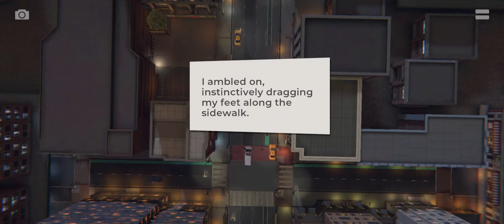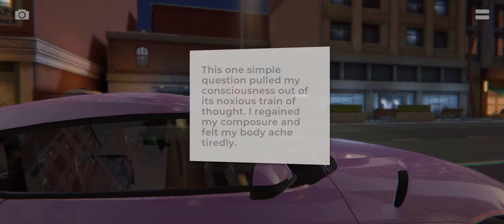Racing Story: Love & Cars Gameplay | Android Simulation Game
Racing Story: Love and Cars is an interactive cinematic story about cars, friendship, and love, where you decide how the story and events play out!

Our adventures let you…
· Decide how your character will look and dress
· Pick who you want to kindle a romance with
· Select, customize, and mod your car
· Make crucial decisions
· Build friendships and foster rivalries
· Immerse yourself in stories packed with good times and bad, high speeds, and strategic thinking
Available stories:
· Aces — Los Angeles is home to a criminal organization that has roots everywhere. You need to navigate a head-spinning sequence of events where everyone’s racing to survive, and living for the race…